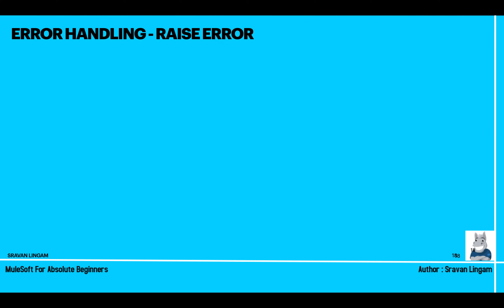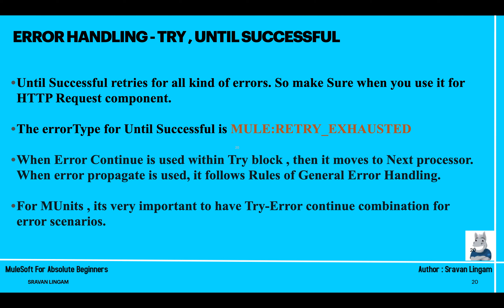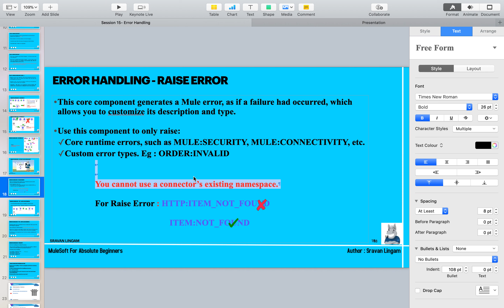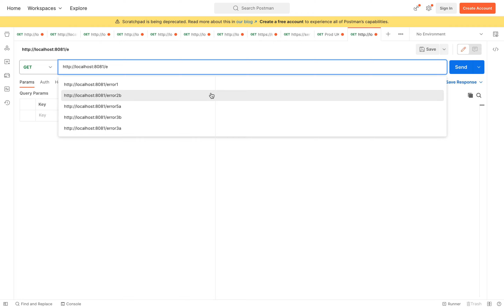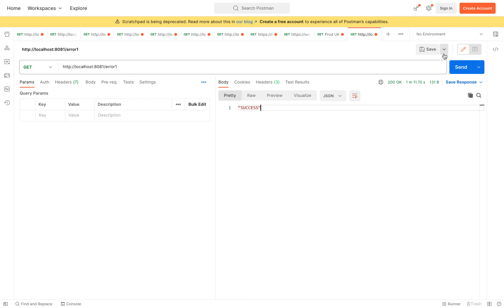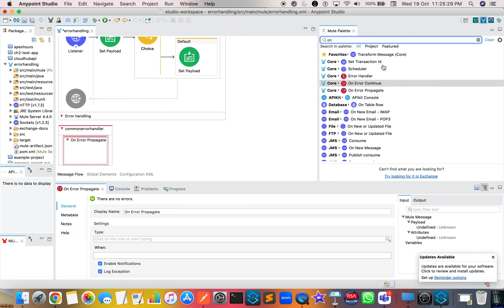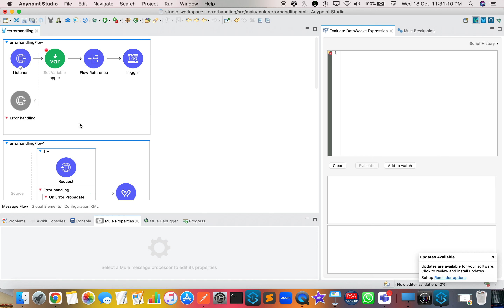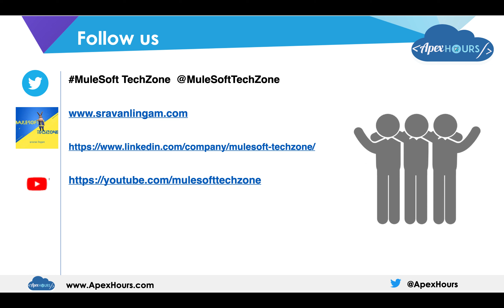Error Handling in Mule 4 part 2 - Session 16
Error Handling in MuleSoft part 2 - Session 16